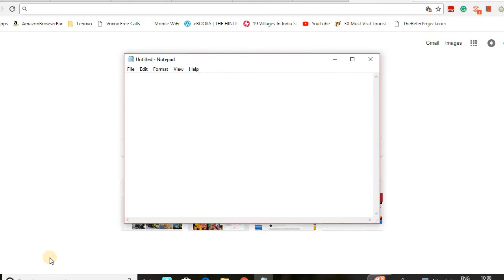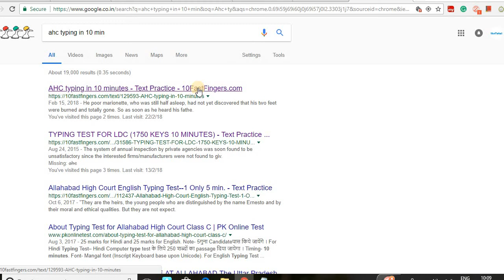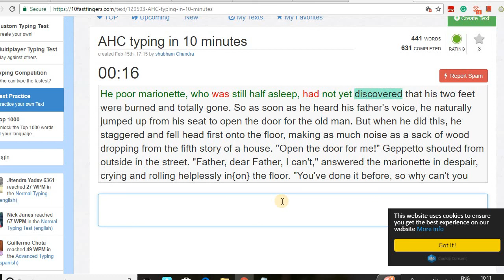Supreme Court of India | JCA 2017 | Typing test | Important Passage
This video suggests some important guidelines regarding the supreme court of India typing exam.
It will be helpful for the students appearing in this exam.